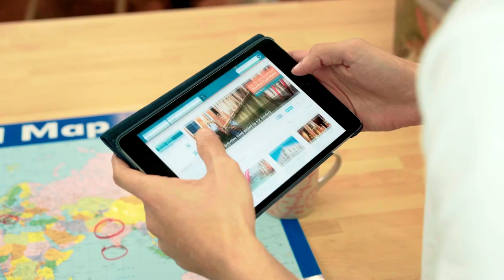Let's plan a holiday by Shanil Kawol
Finalist for the British Safety Council young filmmakers competition